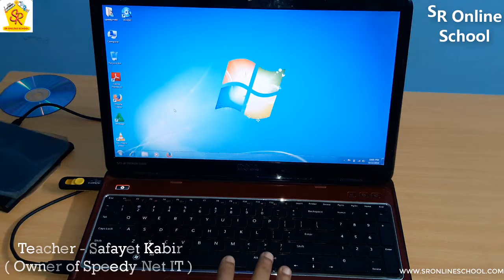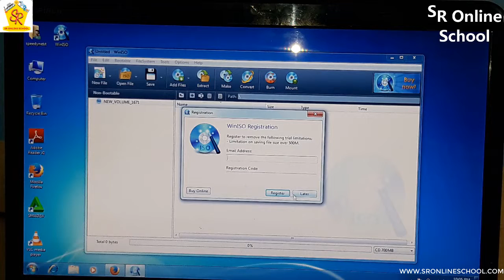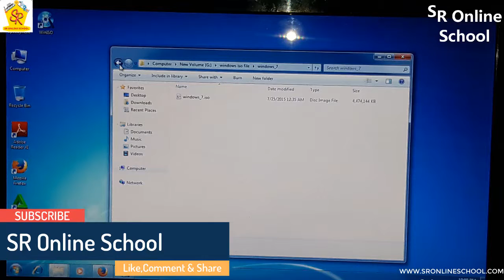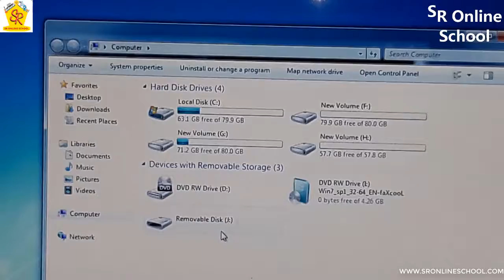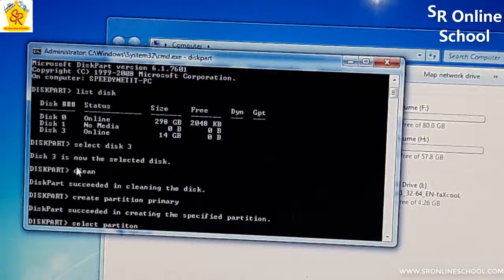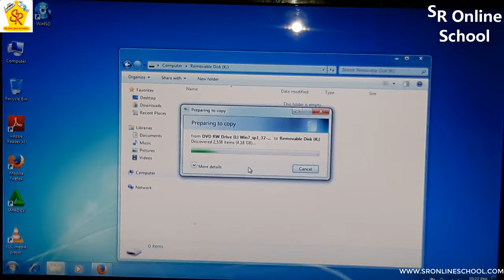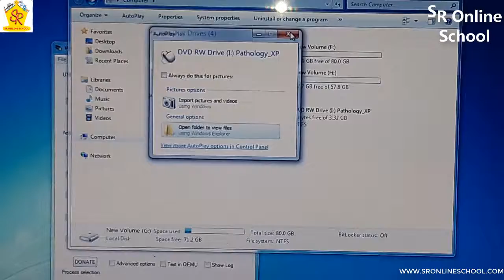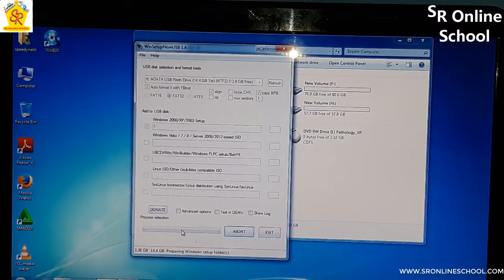1.Driver Pack & Important Software Installation || Bangla Computer Class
আমাদের চ্যানেলে আপনারা দেখতে পারবেন সব ধরনের শিক্ষামূলক ভিডিও।
শিক্ষা সম্পর্কিত সব ধরনের ভি ডি ও আপনাদের সামনে তুলে ধরার চেষ্টা করছি ।
সকল ধরনের  শিক্ষা সম্পর্কিত খুঁটিনাটি বিষয়গুলো আপনাদের কাছে উপস্থাপন করাই আমাদের SR Online School এর চ্যানেলের মূল লক্ষ ।

আমাদের সাথে ফেসবুক পেজে যোগাযোগ করতে পারো , পেজে লাইক দিয়ে সাম্প্রতিক ভিডি ও গুলো ও দেখতে পারো -

আমাদের সাথে থাকার জন্য আপনাদের সবাইকে ধন্যবাদ ।

আমরা তোমাদেরকে ক্লাস দিব -
MUSIC
JSC
SSC
HSC
BBA
MBA
CA